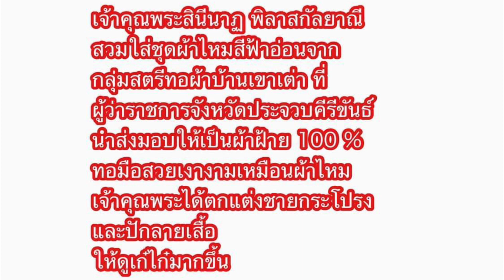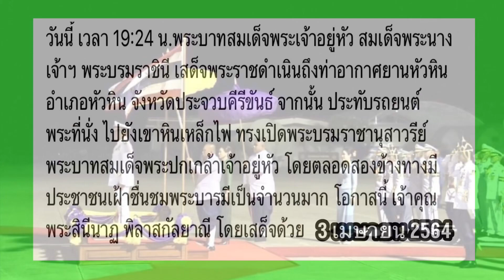เจ้าคุณพระกับชุดผ้าฝ้ายทอมือจากกลุ่มสตรีทอผ้าบ้านเขาเต่าสีฟ้าอ่อนสวยละมุนเข้ากับดอกเกดที่ท่านทัดผ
เจ้าคุณพระตามเสด็จในหลวงและสมเด็จไปปฏิบัติภารกิจที่จังหวัด ประจวบคีรีขันธ์ 3 เมษายน 64